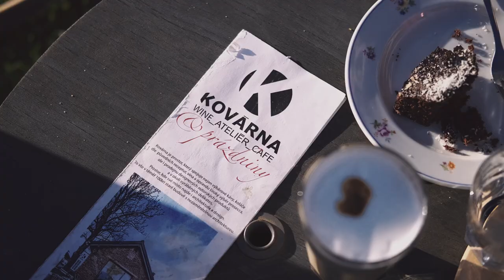Apartmány Čeladná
Prodej apartmánů 4+kk  s vlastní zahradou v Čeladné přímo u golfového hřiště.